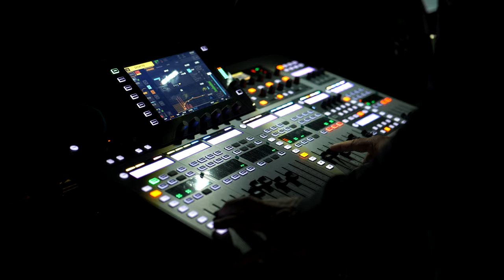The CELLO Boys - AFTERMOVIE - Studénka 24.3.2023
Aftermovie z večerního koncertu ve Studénce, kterým jsme zakončili tour výchovných koncertů na ostravsku.